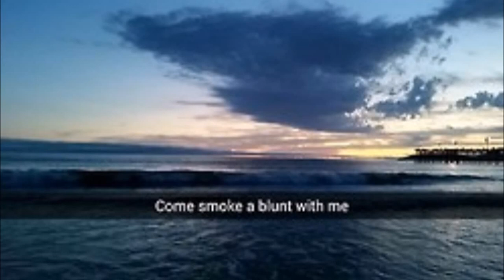Kid random (Smoke Some) Prod by LONO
Credits for the beat goes to
LONO